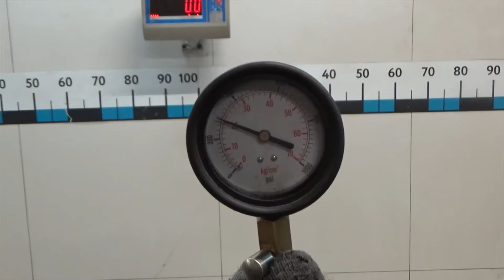Двигатель Mercedes Benz для W211 E-Klasse 2002-2009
Описание двигателя Двигатель Mercedes Benz для W211 E-Klasse 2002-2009
3.0Л. 24V ДИЗЕЛЬ ТУРБО 2007Г. КОМПРЕССИЯ: 1Ц:18 2Ц:20 3Ц:18 4Ц:20 5Ц:20 6Ц:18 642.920 ПО ЗАПРОСУ ПОКАЖЕМ СОСТОЯНИЕ ЗАПЧАСТИ ПО ВИДЕО 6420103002